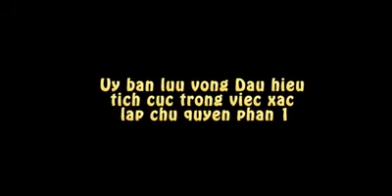Uy ban luu vong dau hieu toch cuc trong viec xac lap chu quyen phan 1